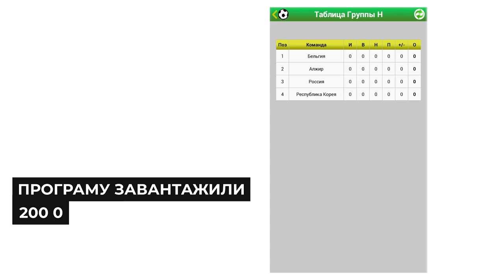Програміст з ДЦП із Запоріжжя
Максиму Титаренку 27 років, у нього ДЦП і він програміст. Історія Максима